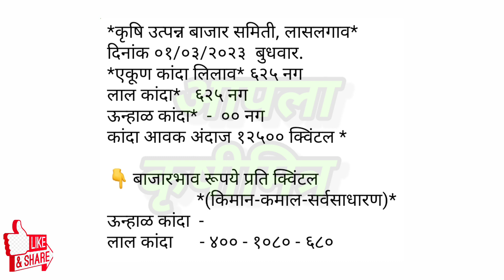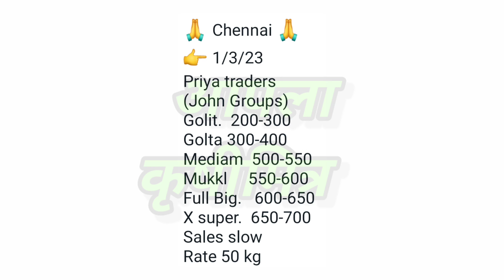लासलगाव ! चेन्नई ! कांदा भाव ! kanda bajar bhav ! कांदा बाजार भाव आजचे ! प्याज बाजार भाव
1)आजचे ताजे कांदा बाजारभाव
2)कांदा बाजारभाव आजचे
3)कांदा भावात मोठा बदल
4)भावात जोरदार बदल
5)कांदा बाजारभाव
6)कांदा भावात दमदार बदल
7)आजचे चालू कांदा बाजारभाव
10)Kanda bajarbhav today
11)pyaj bhav , kanda bhav
12)kada bhav today
13)bhavat motha badal
14)ghodegav kanda bhav
15)lasalgav kanda bhav
16)rahuri kanda
17)Yevala kanda bhav
18)yevala andarsul kanda bha
19)Ahmednagar kanda bhav
20)ghodegav kanda bhav
21)Amaravati kanda bhav
22)pimpalagav kanda bhav
23)saykheda kanda bhav
24)parner kanda bhav
25)pune kanda bhav
26)nampur kanda bhav
27)umarane kanda bhav
28)येवला कांदा भाव
29)पुणे कांदा भाव
30)कराड कांदा भाव
31)सातारा कांदा भाव
32)चंद्रपूर कांदा भाव
33)नाशिक कांदा भाव
34)उमराणे कांदा भाव
35)नामपूर कांदा भाव
36)महाराष्ट्रातील कांदा भाव
37)राज्यातील कांदा भाव
38)राज्यातील संपूर्ण कांदा बाजारभाव
39)बाहेर राज्यातील कांदा भाव
40)नाशिक live कांदा भाव
41)सोलापूर live कांदा भाव
42)कोल्हापूर live कांदा भाव
43)कोपरगाव live कांदा भाव
44)सटाणा live कांदा भाव
45)कळवण live कांदा भाव
46)Live कांदा लिलाव
47)Live कांदा बाजारभाव
48)आजचे ताजे कांदा बाजारभाव
49)कांदा बाजार भाव आजचे
50)कांदा भावात मोठा बदल
51)भावात जोरदार बदल
52)कांदा बाजारभाव
53)आजचे चालू कांदा बाजारभाव
54)Kanda bajarbhav today
55)pyaj bhav
56)kanda bhav
57)kanda bhav today
58)ghodegav kanda bhav
59)lasalgav kanda bhav
60)rahuri kanda
61)सोलापूर कांदा भाव
62)कोल्हापूर कांदा भाव
63)संगमनेर कांदा भाव
64)कोपरगाव कांदा भाव
65)कळवण कांदा भाव
66)चांदवड कांदा भाव
67)मनमाड कांदा भाव
68)अभोना कांदा भाव
69)देवळा कांदा भाव
70)सटाणा कांदा भाव
71)पिंपळगाव कांदा भाव
72)पिंपळगांव बसवंत कांदा भाव
73)दिंडोरी कांदा भाव
74)वणी कांदा भाव
75)राहता कांदा भाव
76)औरंगाबाद कांदा भाव
77)अमरावती कांदा भाव
78)मंगळवेढा कांदा भाव
79)पंढरपूर कांदा भाव
80)नेवासा कांदा भाव
81)घोडेगाव कांदा भाव
82)नेवासा घोडेगाव कांदा भाव
83)जळगाव कांदा भाव
84)नागपूर कांदा भाव
85)sangamner kanda bhav
86)nafed kanda bhav
87)vinchur kanda bhav
88)Chandvad kanda bhav
89)kalavan kanda bajarbhav
90)dindori kanda bhav
91)vani kanda bhav
92)rahata kanda bhav
93)bajarbhav ajche
94)ahamadanagar kanda bhav
95)akola kanda bhav
96)kolhapur kanda bhav
97)solapur kanda bhav
98)mangalvedha kanda bhav
99)chandrapur kanda bhav
100)Rahata kanda bhav
101)chalisgav kanda bhav
102)devala kanda bhav
103)satana kanda bhav
104)abhona kanda bhav
105)nandagav kanda bhav
106)kopargav kanda bhav
107)krushimitra YouTube channel
108)bolthan kanda bhav
109)aurangabad kanda bhav
110)karad kanda bhav
111)satara kanda bhav